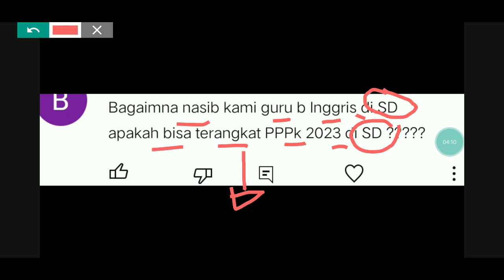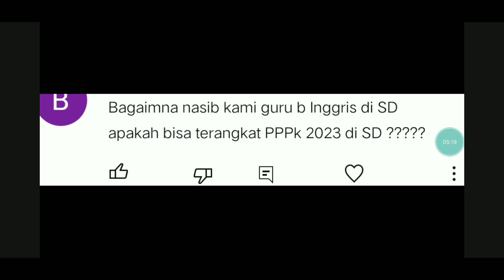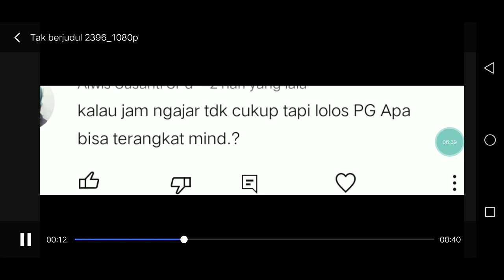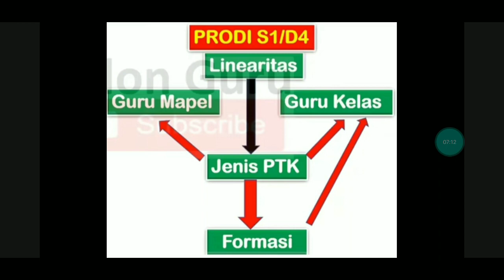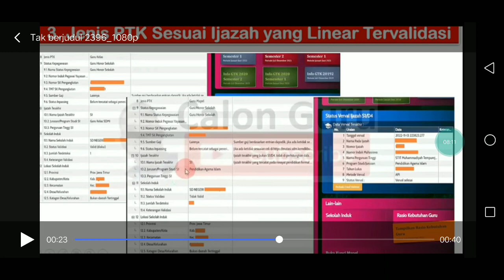NASIB GURU P1 P2 P3 MAPEL BERLEBIH DAN GURU PG JAM MENGAJAR SUDAH TIDAK CUKUP